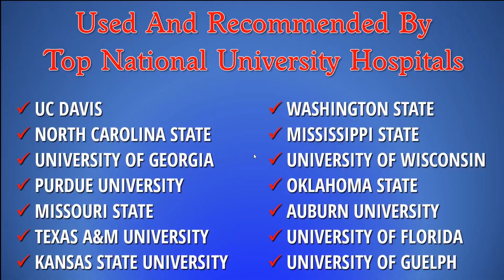Recovery Vizor Features and Benefits to Protect Your Horses' Eyes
Maximum Eye Protection Designed for your Horse’s Medical and Preventative Eye Health Needs. Allows full field of vision while staying securely in place during all activities. USED & APPROVED BY 18 LEADING UNIVERSITIES, INCLUDING UC DAVIS! Voted #1 Veterinary Hospital in the World!
Superior Alternative to the EyeSaver™.
DESIGNED for Horses recovering from Eye Surgery or Injury/Wounds, suffering from Uveitis, Corneal Ulcers, Eye Cancer, Glaucoma, Cataracts, Photo-sensitivity, Blindness or has lost vision in one eye and need to ensure superior protection for the one remaining eye.
Used for trailering to prevent injury from wind, dust and debris. Suitable for Barn, Pasture or while Riding.
PUBLISHED IN THE NATION'S LEADING EQUINE OPHTHALMOLOGY TEXT BOOK, 3rd Ed., by Dr. B. Gilger noted for providing advanced protection to the eyes post-surgery or for chronic eye conditions! CLEAR 92% UV AND DARK 90% UV TINTED OPTIONS.
Unbeatable Horse Eye Protection. Designed to be virtually impossible to collapse onto their eyes, even while rolling and rubbing! Strategically placed openings allow necessary ventilation and comfort for your horse, while the included custom fly mask jacket adds protection against insects and the environment.
For detailed sizing help, please visit our Let us help you! Detailed information on sizing is available by contacting us via email with your horse breed and measurement or see the website - Protective Pet Solutions. Take pics of your horse and send to us for free online evaluations before and after the sale!